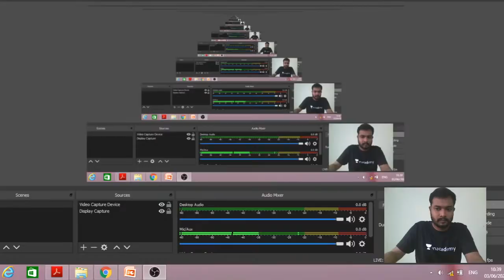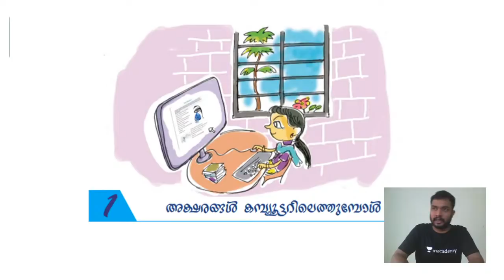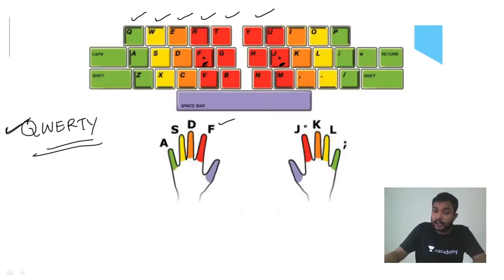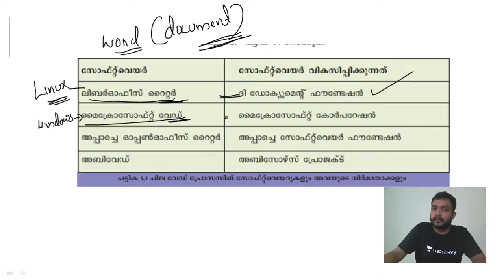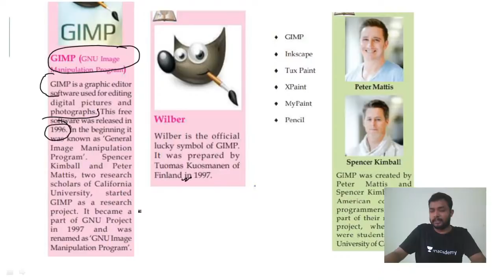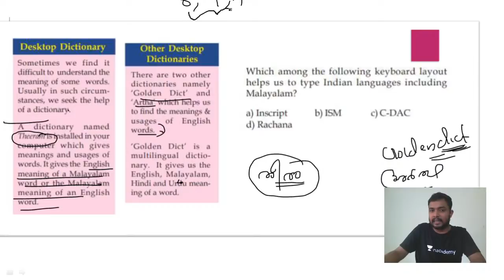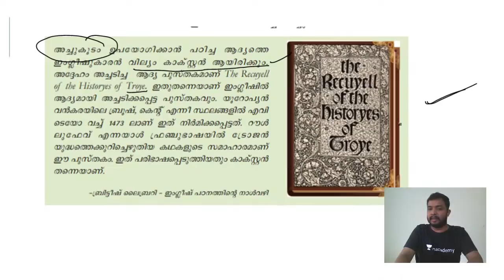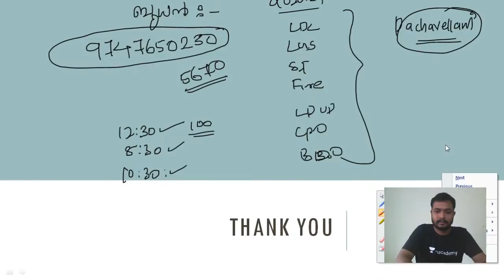Mission LDC | SCERT 8th IT | Day I | LDC Exam 2020 | ASIF T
In this session, Asif will Discuss IT from SCERT Class 8th Questions for LDC Exam. The aspirants are advised to watch the entire video lecture for better understanding. The session will be conducted in Malayalam.The Video Lecture can be helpful for aspirants appearing for LDC,LP/UP and other competitive examinations.

Asif and more top educators are teaching live on Unacademy.

Unacademy Subscription Benefits:
1. Learn from your favorite teacher
2. Dedicated DOUBT sessions
3. One Subscription, Unlimited Access
4. Real-time interaction with Teachers
5. You can ask doubts in the live class
6. Download the videos & watch offline

Happy Learning!
Unacademy